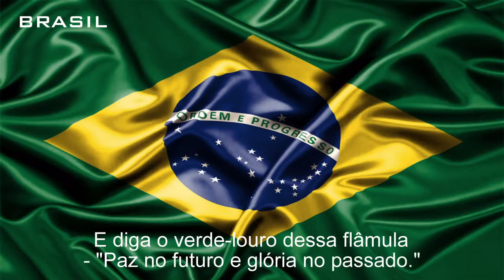Hino Nacional do Brasil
Com legenda e oficial.